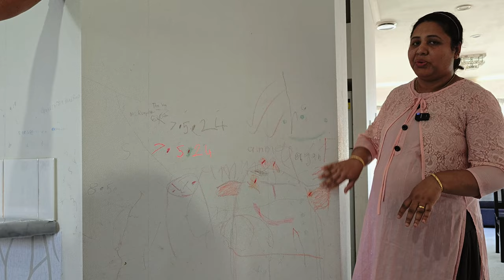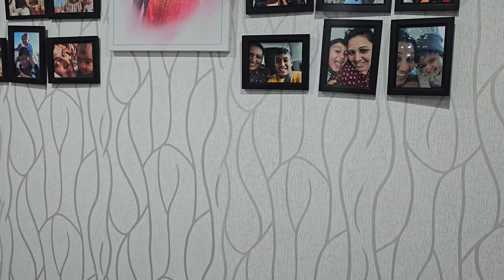Low Cost Wall Makeover | Wall Decoration | ചിലവ് കുറച്ചു ചുമരുകൾക്ക് ഭംഗി കൂട്ടാം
Transform your space with budget friendly wall makeover using affordable and stylish wallpaper.
This cost-effective wall decoration DIY project is perfect for adding a touch of elegance to your home.